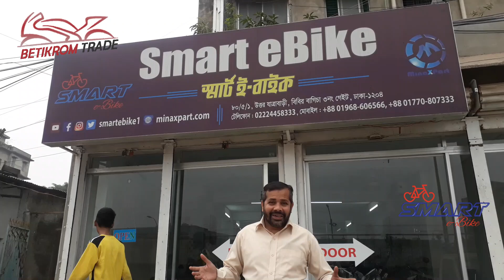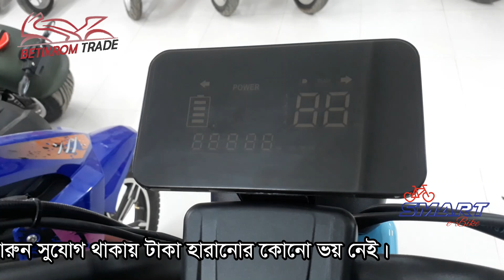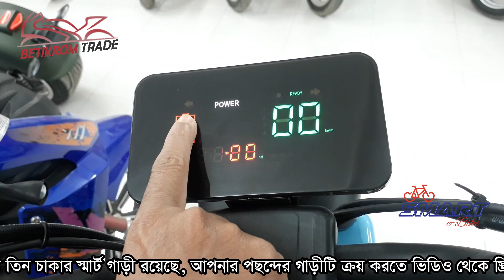Smart H2 e bike review l Betikrom Trade l স্মার্ট h2 ইলেকট্রিক বাইক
স্মার্ট h2_ইলেকট্রিক_বাইক

মাত্র ১ ইউনিট এর কম বিদ্যুৎ খরচ করে আপনি প্রতিদিন যেতে পারবেন ৮০+ কিলোমিটার।

আমরা সারাদেশের ডিলার নিয়োগ দিচ্ছি তাই আর দেরি না করে চলে আসুন।

পরিবেশবান্ধব স্মার্ট ই বাইক নিয়ে শুরু করে দিন আপনার ব্যবসা এবং প্রতিষ্ঠিত করে তুলুন নিজেকে।

মোটরের ধরন : ৫০০ ওয়াট Brushless মোটর।

ব্যাটারি: ৬০ ভোল্ট ২৫ এম্পিয়ার
স্পিড মিটার : এলইডি মিটার
ব্রেক সিস্টেম (সম্পূর্ণ হাতে) : সামনে পিছনে ড্রাম  ব্রেক

রিম ও চাকা : সামনে মেটাল পিছনে অ্যালুমিনিয়াম রিম, টিউবলেস টায়ার।
চাকার সাইজ : সামনে-পেছনে ১০ ইঞ্চি।

সামনে লাইট, ইন্ডিকেটর লাইট, হেডলাইট,

প্রতি চার্জে চলবে : ৮০+কিমি প্রতি চার্জে।

সর্বোচ্চ ধারণক্ষমতা : ১৮০কেজি।
চার্জার ইনপুট : 110V/220V
চার্জে দিতে সময় লাগে : ৪-৫ ঘন্টা
রঙ : লাল, হলুদ, কালো, আকাশি
সম্পূর্ণ চার্জিং খরচ : সর্বোচ্চ ১০ টাকা / দিন
নেট ওজন (ব্যাটারিসহ) : ৫৫ কেজি।

দাম : ৮০০০০/-

বাংলাদেশের ৬৪ জেলায় কুরিয়ার সার্ভিসের মাধ্যমে ২৪ থেকে ৪৮ ঘন্টার মধ্যে আমরা পণ্য পাঠিয়ে থাকি অথবা আমাদের অফিসে এসে সরাসরি আপনার পছন্দের পণ্যটি নিতে পারবেন।

অফিসের ঠিকানা:
৮০/৫/১,গেট-৩ বিবির বাগিচা,
উত্তর যাত্রাবাড়ী।

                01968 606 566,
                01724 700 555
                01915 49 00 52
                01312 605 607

অফিস সময় সকাল ৯ টা থেকে সন্ধ্যা
৭ টা পর্যন্ত।

‎@Betikrom Tv  ‎@Betikrom Trade